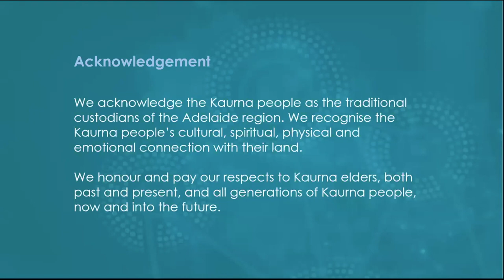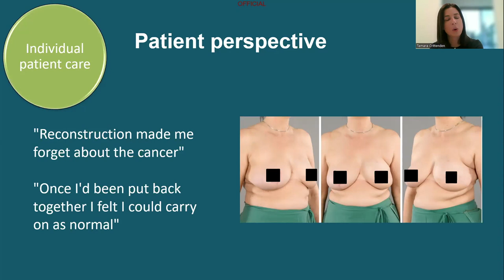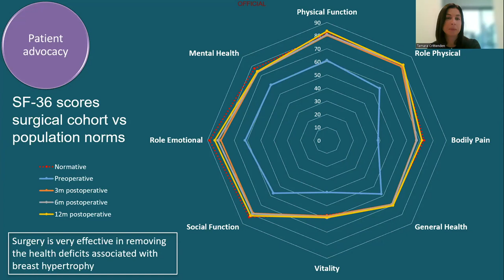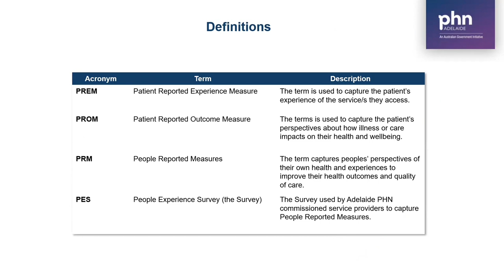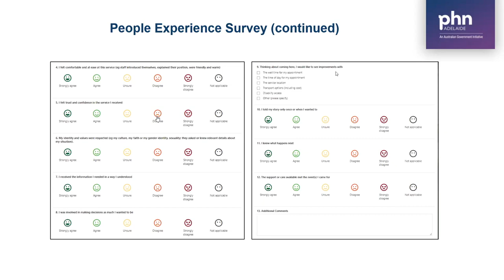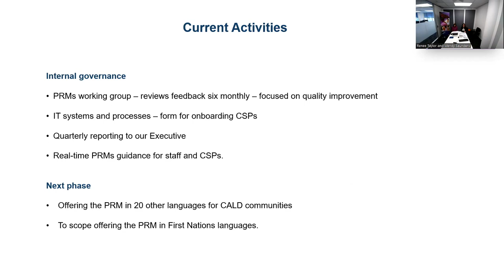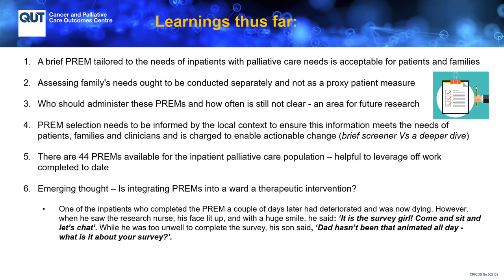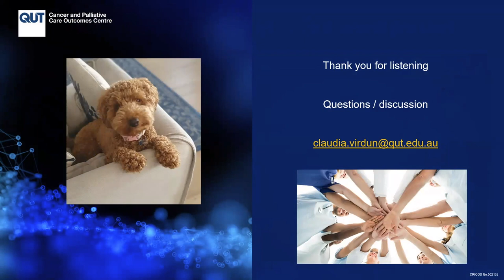Spotlight Series Webinar Week 4: PRMs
Webinar 4: PRMs in action
Speakers:

Wendy Saunders and Renee Taylor
Adelaide PHN PRMS in Action- People Experience Survey

Tamara Crittenden
PROMs in Plastic Surgery: the practice of evidence-based medicine

Dr Claudia Virdun
Improving the quality of hospital care for people with serious illness. Using patient experience measurement and feedback to inform facilitated ward-based improvement